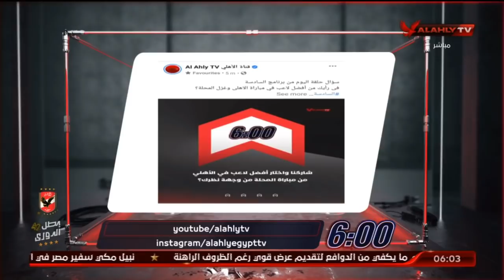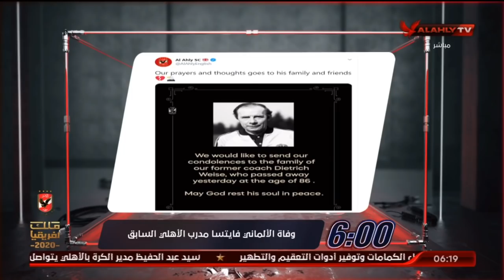الحلقه الكاملة | السادسة مع أحمد سمير وسارة محسن | 21-12-2020